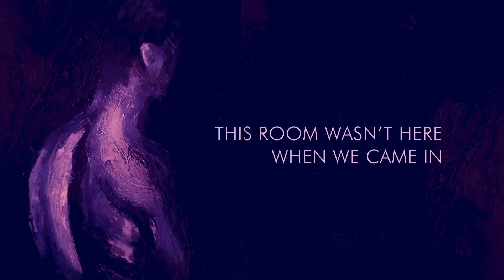KINZOisHERE : The Stephen song feat. Martín Rez Masud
Listen to the full album on this link, your support is invaluable to me:

If you like what you see and hear, please follow me for more content

Lyrics:
''He is now free
from this flesh and these bones
He can move on his own, he expands beyond
I pretend to understand, but I know
I'm restricted to the limits of the third dimension's tide
I wonder what he saw, when he crossed that door
I wonder what he said, when he met their god
I'll never never know, that door is always closed for us
compressed in just one word, contains the patterns of it all and all''

From This room wasn't here when we came in, released February 6, 2022
Martín Rez Masud: Vocals
Péter Farkas dOTS: Mixing and mastering.